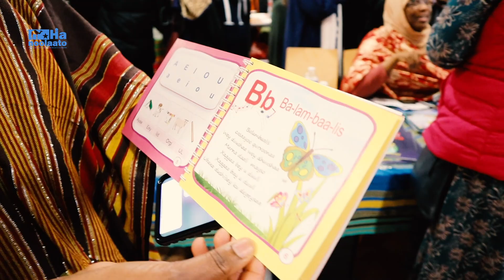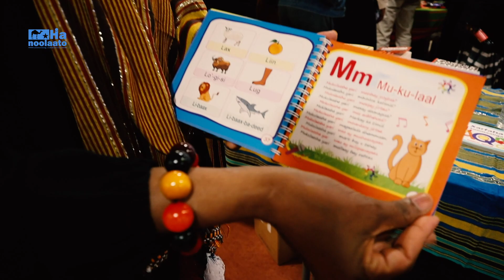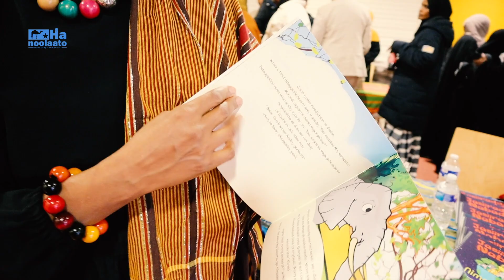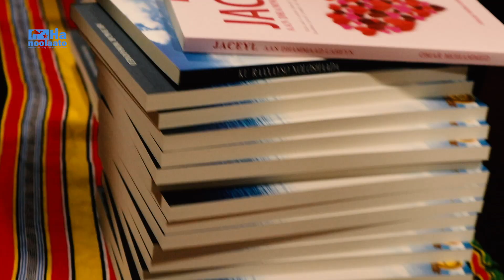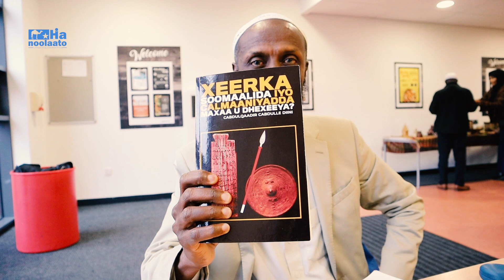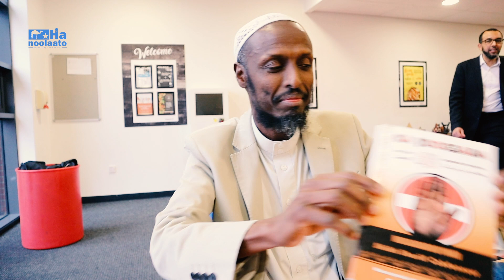BANDHIGGA DHAQANKA IYO BUUGAAGTA SOOMAALIDA LEICESTER UK